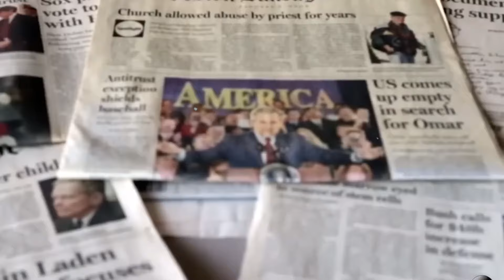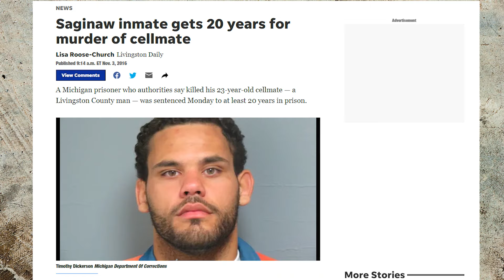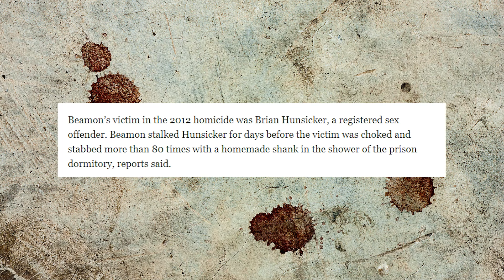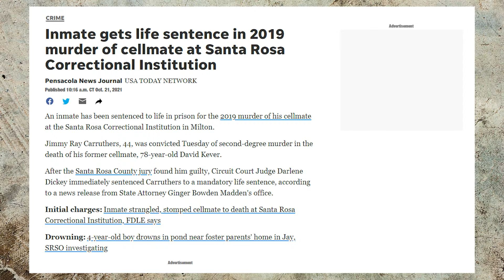6 PEDOPHILES Getting Instant JUSTICE in Jail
Did you know you can make $5000-$10.000 per month by uploading videos just like the one you're watching right now?” to the free training, where we teach you everything you need to know to get started.

6 PEDOPHILES Getting Instant JUSTICE in Jail

In the shadowy depths of prison, a melting pot of criminals with unique pasts and varied sentences exists. But among them, a select few bear the weight of a particularly abhorred crime, making them the prime targets of collective hatred and swift retribution. The chilling fate that awaits convicted pedo convicts behind bars is often brutal and swift. Join us as we delve into the harrowing stories of 6 perverts who faced their ultimate doom within the unforgiving walls of the prison system.